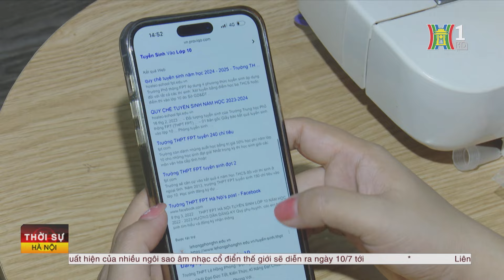Một mùa hè bình dị nhưng ý nghĩa | Tin tức mới nhất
Việc tạo 1 môi trường lành mạnh trong mùa hè này đang là 1 trong những nỗi băn khoăn của các bậc phụ huynh. Thay vì cho con tham gia các trại hè như xu hướng, nhiều gia đình lại lựa chọn để con trai qua một mùa hè bình thường nhưng ý nghĩa qua những công việc nhà.